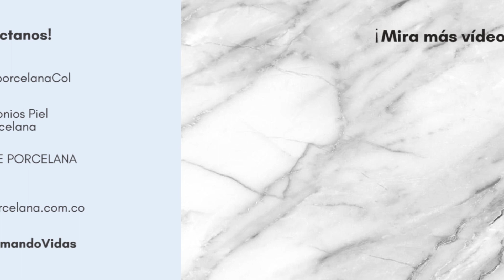REMEDIO CASERO PARA PIELES SECAS | ADRIANA VIEIRA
Una mascarilla sencilla y rápida para aquellas pieles secas o desvitalizadas.

INGREDIENTES:
- 2 cucharadas de yogurt natural
- 2 cucharada de Aceite de oliva
- 1 cucharada de Glicerina vegetal

PREPARACIÓN:
Mezclar todos los ingredientes hasta conseguir una textura homogénea.

APLICACIÓN:
1. Limpiar tu rostro con tu jabón o gel de preferencia
2. Aplicar mascarilla en zonas secas
3. Dejar aplicado por 20 a 25 minutos
4. Retirar con agua tibia o tu limpiador de preferencia.
5. repetir mascarilla 1 o 2 veces a la semana

Espero que les haya encantado esta receta, pensada para esas personas que nos escriben a diario.

un abrazo del lado del corazón ♥